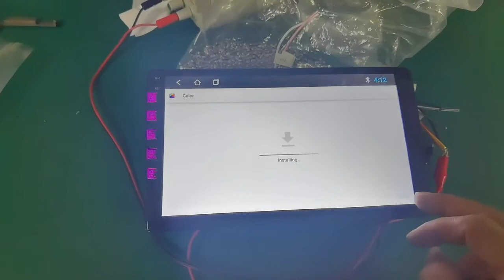Mekede m series button light not work